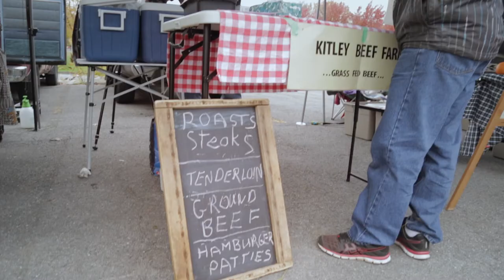Kitley Beef Farm MASTER h264 10to20Mbps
Rudy Haveman talks about his grass fed beef at Kitley Beef Farm in the Ottawa region.

Special thanks for their appearance to Adrian Alden, Janine Bertolo, Natasha Chaachouh, Debbie Counsel, Alexis Guenther, Derek Harrison,  Heather Hickling, Susan Pfister, Bill and Elizabeth Sheppard, David Stinson, Katy Wright, and families. Thanks to Stephanie and all the staff at Rideau Meats. And thanks to Kitley Beef customers.